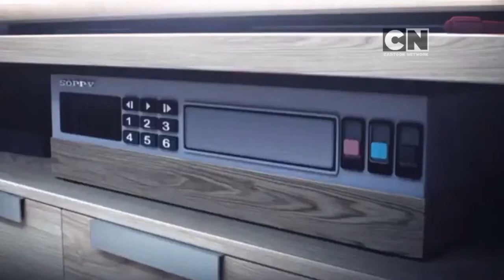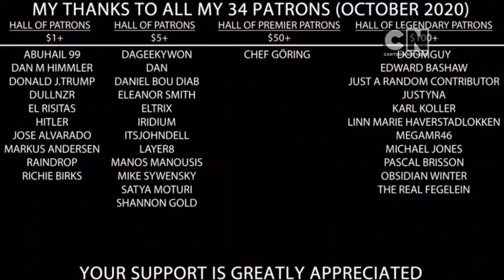Cartoon Network Piramca - Continuity (October 18, 2020)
Recorded: 4:56am - 5:00am

PROMO:
- Cartoon Network Piramca: New Special Teen Titans Go & Gumball
- Boomerang Piramca: New Episodes of Scooby Doo and Guess Who?

ADVERTS:
- Tobi: Robot Smartwatch
- Nerf - Marvel Power Moves
- Barbie Three In One Dream Camper

SHORTS:
- Hitler Rants Parodies